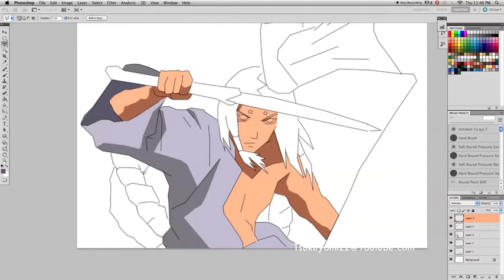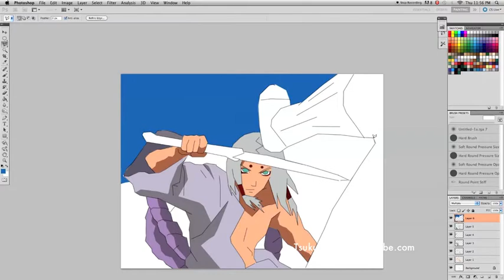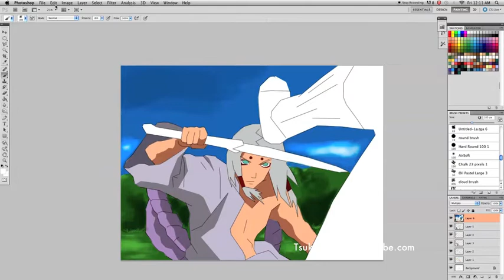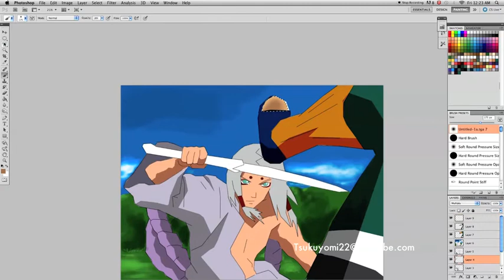Kimimaro Vs Rock Lee Speed Paint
Done in PSCS5